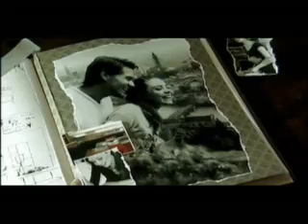PERBELLINI ARREDAMENTI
concept: GOGCREATIVI
regia: Michelangelo Girardi
voice over: Sergio Sperati